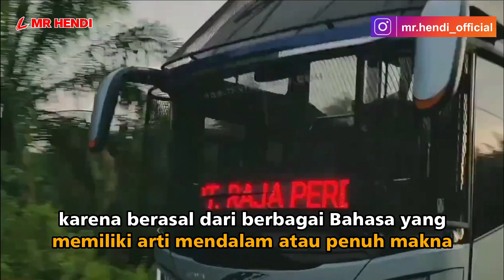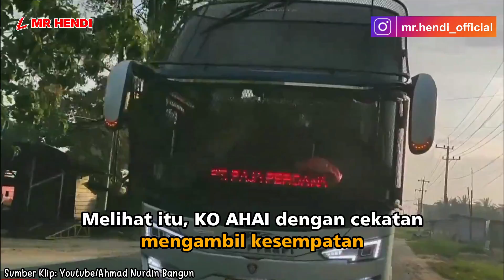Sejarah bus PT RAJA PERDANA INTI MEDAN (PT. RAPI)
Sudah banyak yang merikues sejarah bus PT RAPI,
selamat menonton